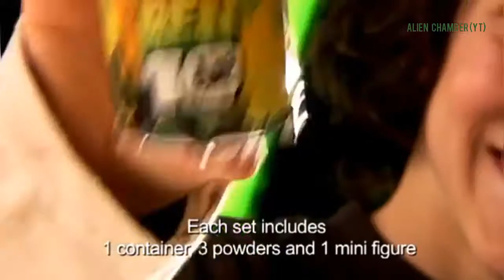Ben 10 Toys For Kids | Ben 10 2008 Toy Commercials